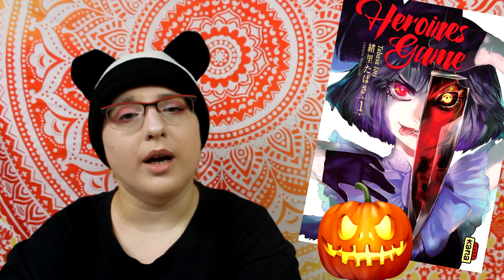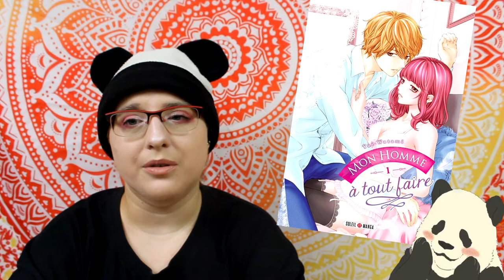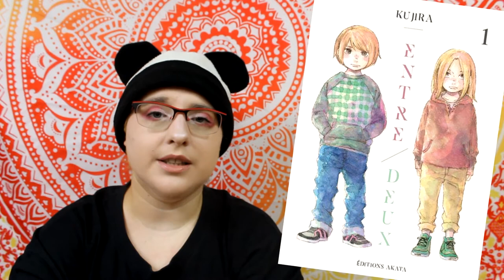les séries qui commencent en septembre 2019 #8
Mon homme a tout faire !